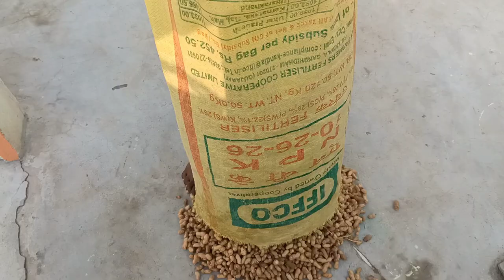|| vlog || Advance Dasara pandaga శుభాకాంక్షలు ||